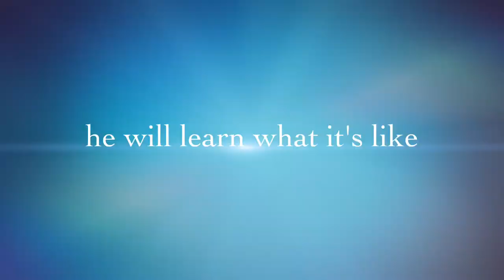Clyde's Experience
A trailer for the next blockbuster of the century: Clyde's Experience.